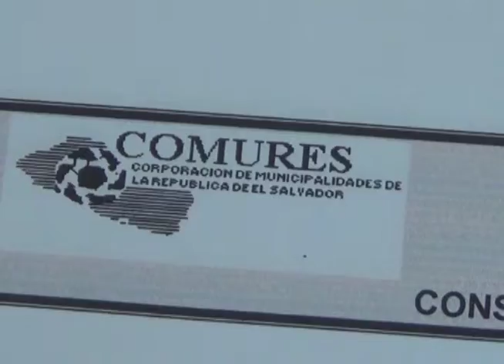Intipucá afectada por falta de Fodes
En La Unión, el alcalde de Intipucá, asegura que están pasando momentos difíciles por la falta de entrega del Fodes y es que debido a la pandemia la recaudación de impuestos ha bajado drásticamente.